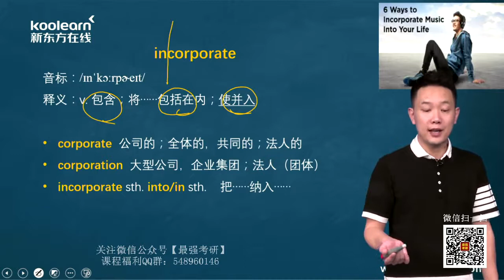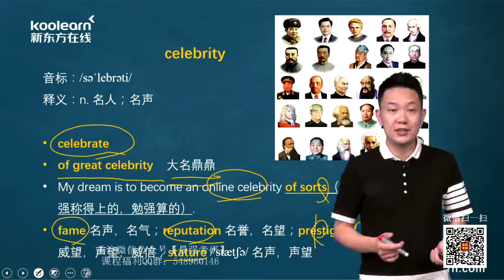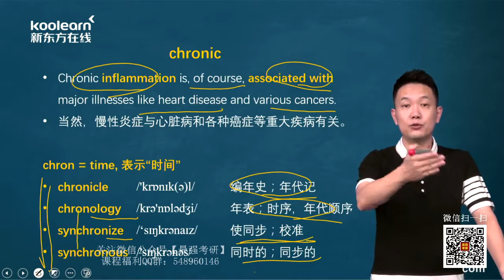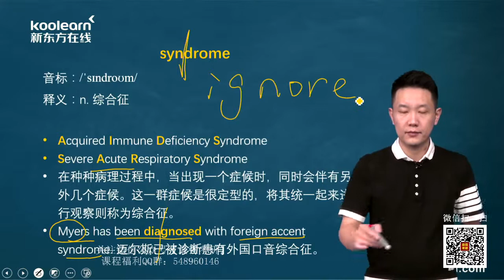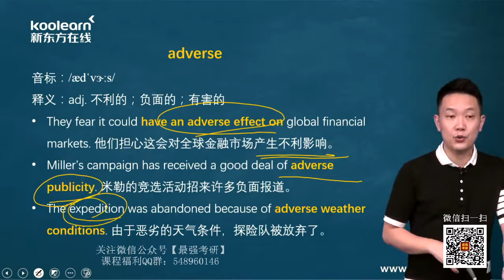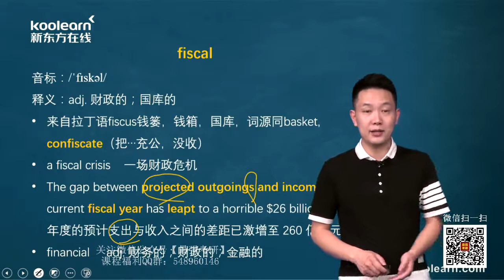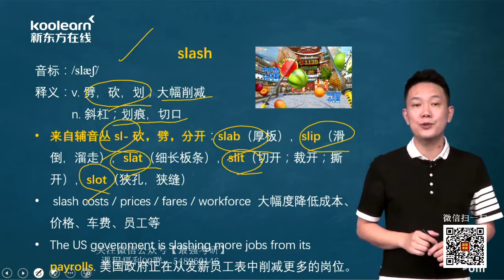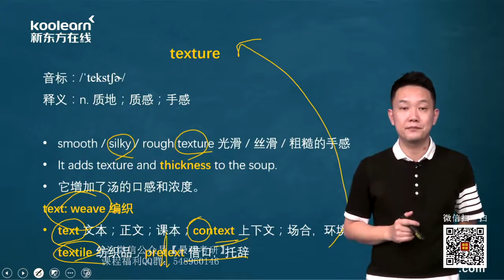03 高频应用List 24 Part 2